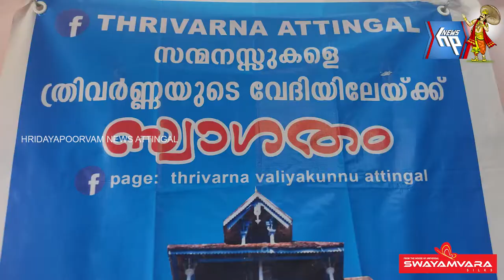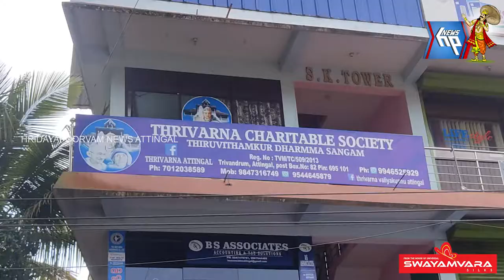സാമൂഹ്യ സേവന രംഗത്ത് 20 വർഷങ്ങൾ പിന്നിട്ട് ത്രിവർണ ചാരിറ്റബിൾ സൊസൈറ്റി